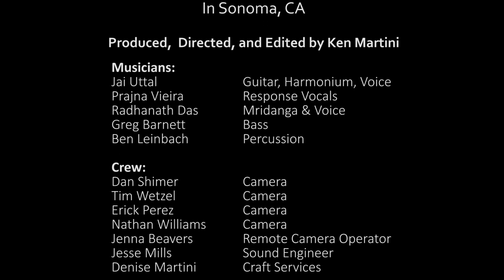Jai Uttal - S R I (Supersonic Rescue Intervention Radiant Atomic Mantra)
Jai Uttal is a leading musician in the Kirtan and sacred music genre. Recorded 4-2017 in Sonoma, CA. You can see other Sacred Music Session concerts

Musicians:
Jai Uttal Vocal – Guitar, Harmonium
Prajna Vieira – Response Vocals
Radhanath Das – Mridanga & Vocals
Greg Barnett – Bass
Ben Leinbach – Percussion